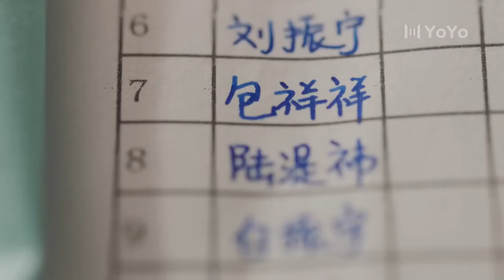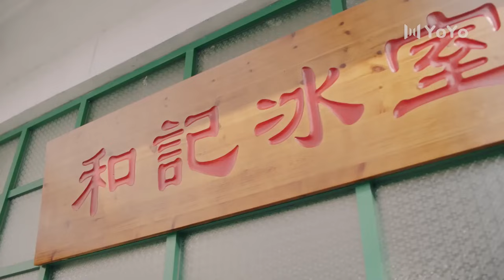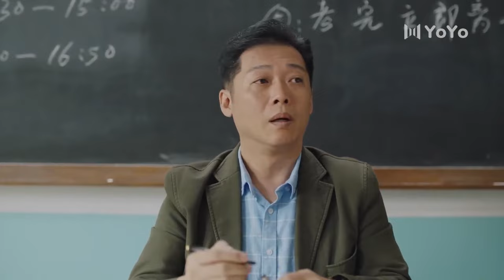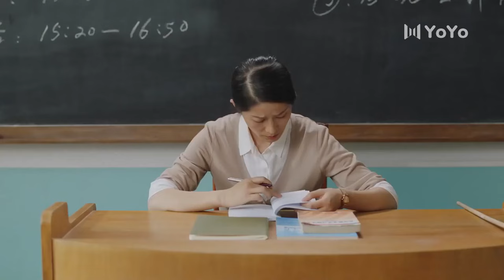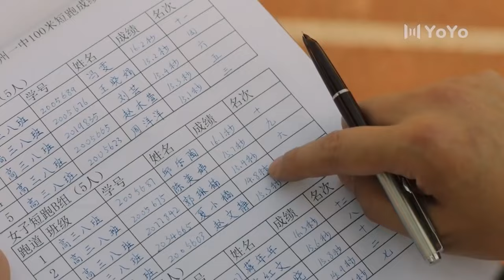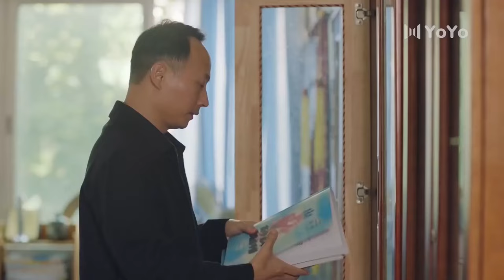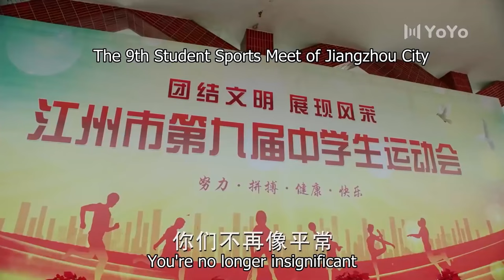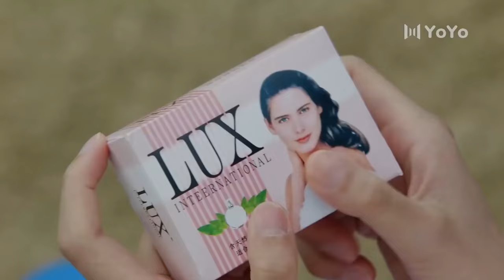【Movie】誰的青春不熱血！樸素農村女孩撞見白馬王子！💕中国电视剧#情感